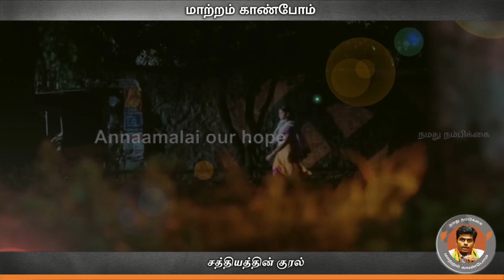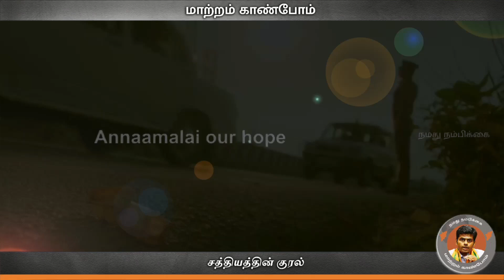Indian | Tamil Nadu | Police Constable | The Heroes | Annamalai IPS| Happy Diwali |We The Leaders